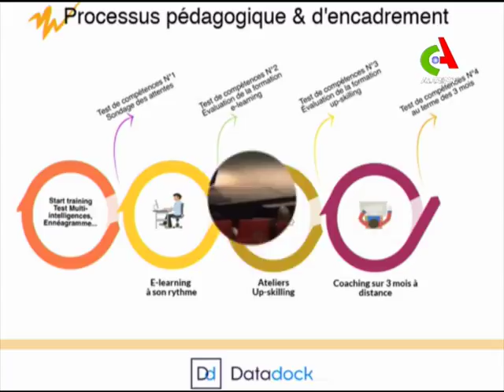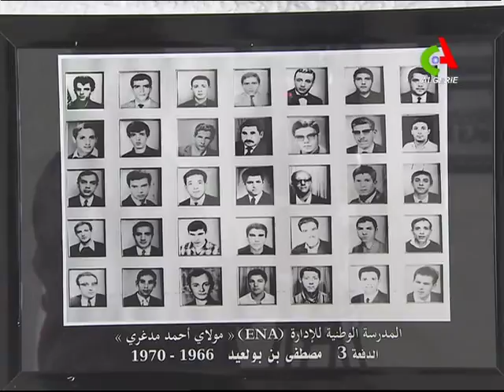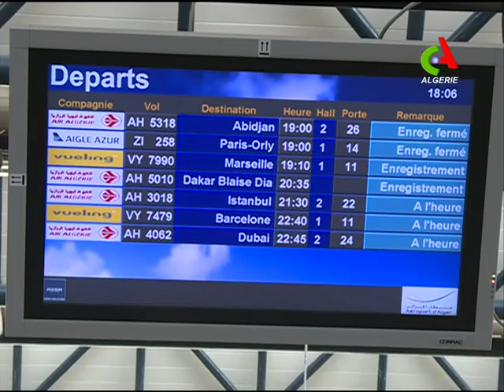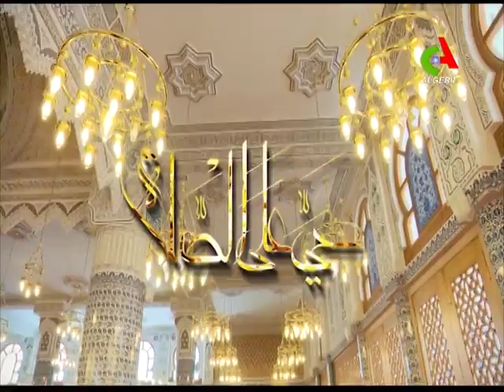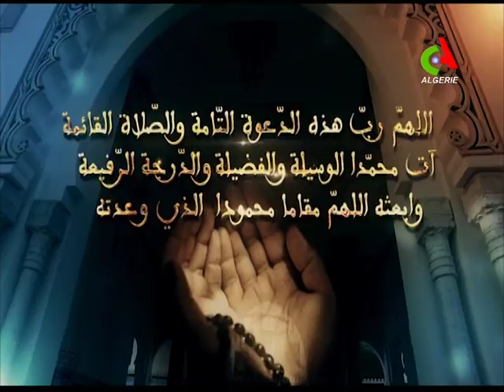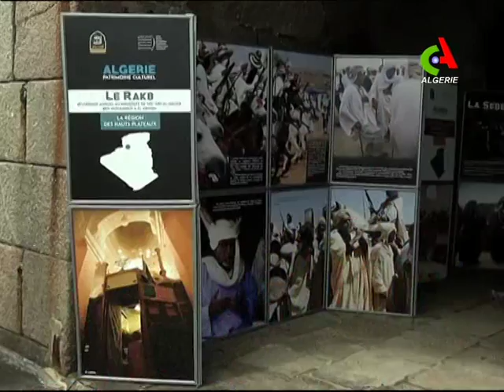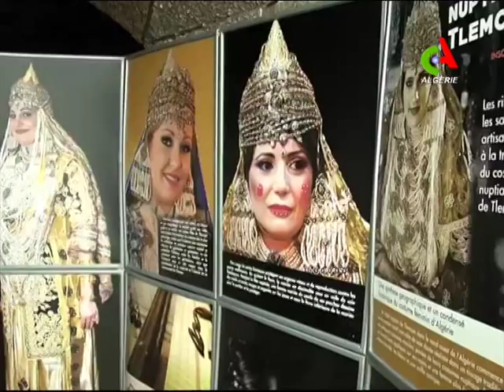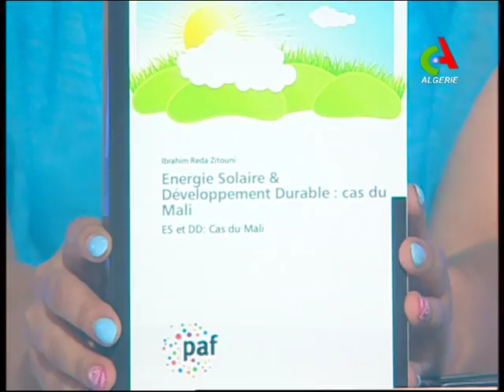Nouveau nuémro" Diasporma de Canal Algérie .🇩🇿